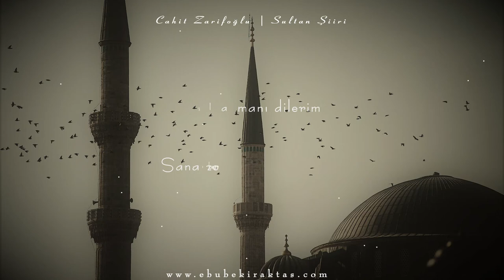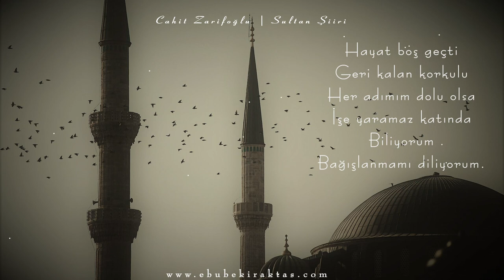CAHİT ZARİFOĞLU | SULTAN ŞİİRİ (En Güzel Sesli Şiir Dinle)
🔴 Şiir şifadır diyerek çıktığımız bu güzel yolda sizlerle beraber yürümek güzel şey.
İyi dilek ve yorumlarınız, eleştirileriniz ve dikkate almamız gereken hususları belirtirseniz bizleri mutlu edersiniz.
🔴 Seslendirilmesini istediğiniz şiirleri bizlerle yorumlarda paylaşırsanız seviniriz.